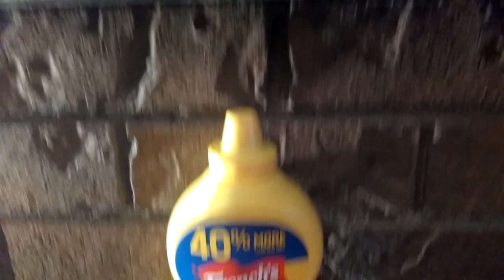Dory saves Christmas